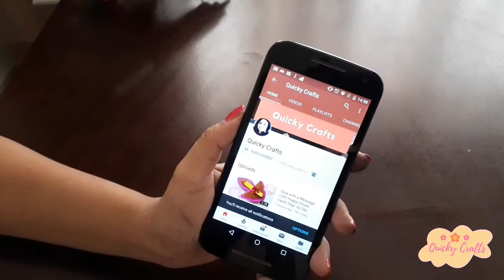Make Easy DIY Mini Bed from old Cd & empty box|DIY Bed for Barbie/Laddu Gopal|Quicky Crafts